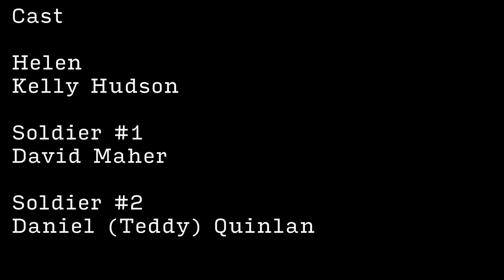The Blight a short film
Hello, this is 'The Blight' a short film created during our final year or our Honours Degree Course in Creative Digital Media in TU Dublin Tallaght Campus. Little did we know when we shot and edited this in December last year that just a few short months later we would be in the middle of a pandemic.

We would love for as many people to get the opportunity to watch this as possible so we would appreciate if you could share it far and wide.
Darragh McNicholas Director and Writer